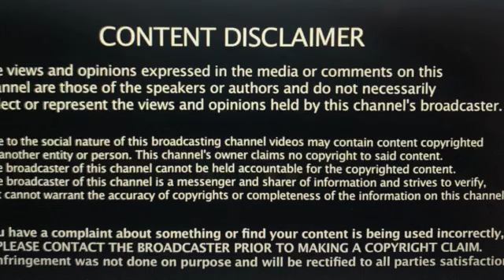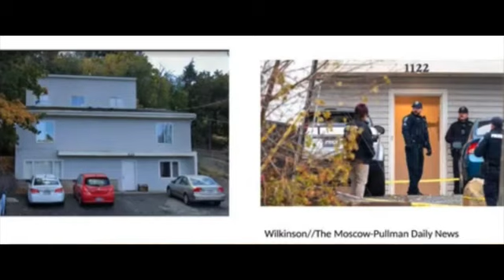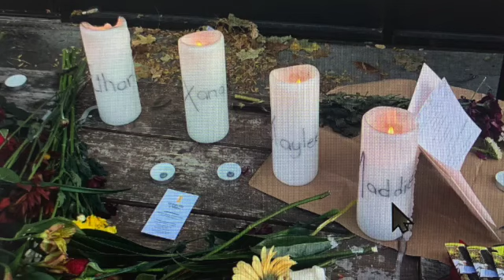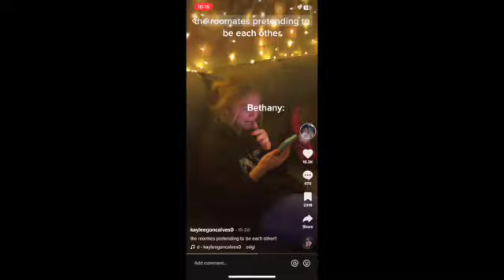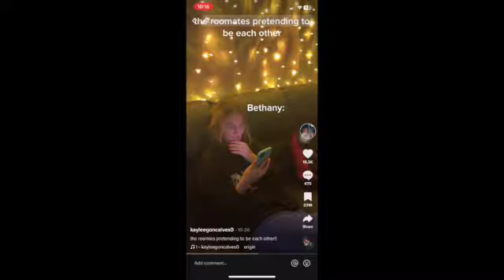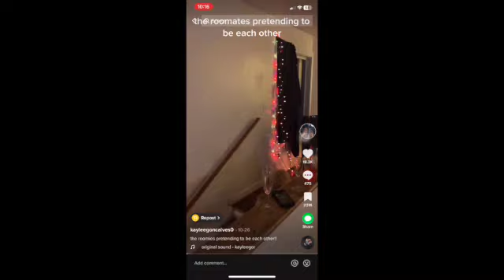The 4 IDAHO STUDENTS: WHAT REALLY HAPPENED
Allow me to walk you through Saturday, November 12 and Sunday, November 13, with the timeline as we know it today, the itineraries of the four students--Kaylee Goncalves, Madison Mogen, Ethan Chapin, and Xana Kernodle. I will dispel the untruths, share criminal profiling info about the perpetrator, and include two TikTok's at the end that the roommates made. You'll have a chance to see them in all their beauty, humor, playfulness, and liveliness. They are, after all, not victims, but human beings who will be terribly missed by their loved ones.